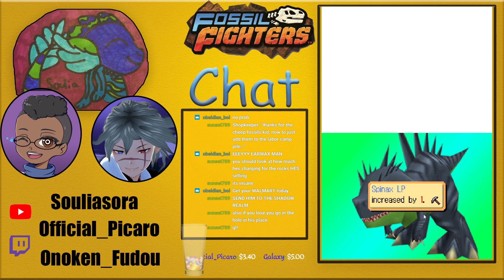Fossil Fighters Part 2 - Encountering the Damsel and the Chieftain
Learning the ropes of the game, it's time to encounter some characters. Who will we find? Find out in this episode of Fossil Fighters.

Special thanks to my co-hosts, Picaro and Onoken, for attending. You can check them out here: